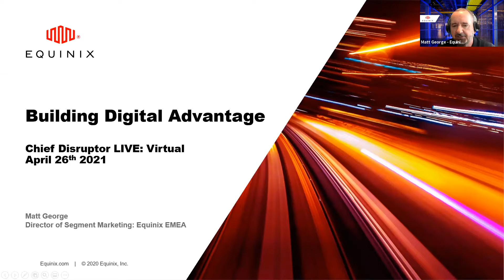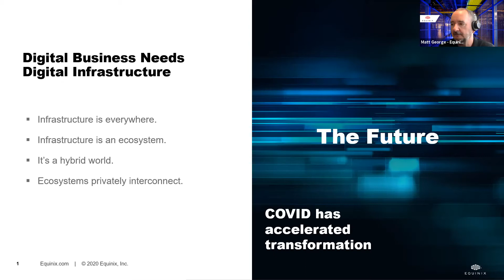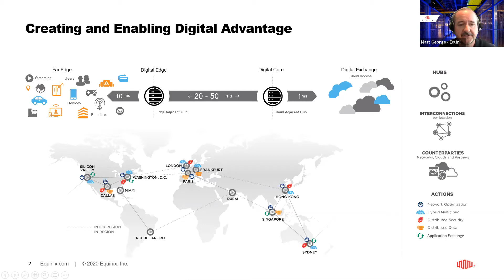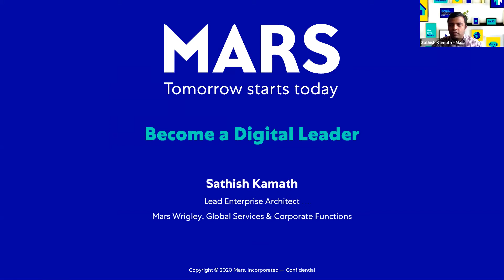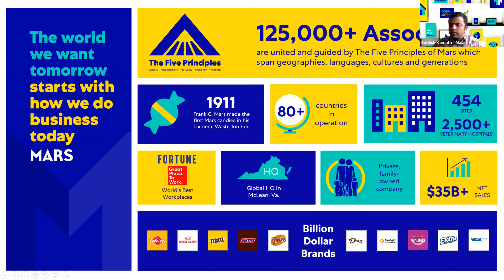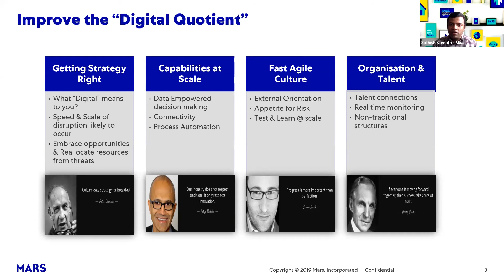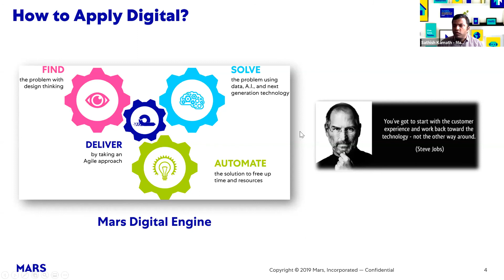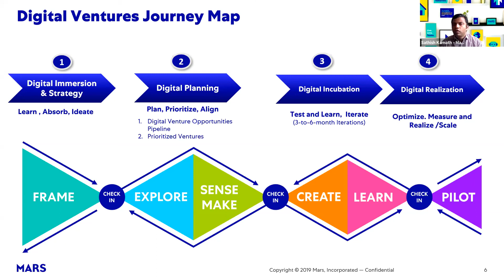Masterclass: Strategic Digital Leadership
At Chief Disruptor LIVE: Virtual April 2021 we heard from:
Matt George, Field Development Senior Principal - Cloud, Media and Retail/Ecommerce, Equinix
Sathish Kamath, Lead Enterprise Architect, Mars

A new standard of strategic digital leadership has emerged over the past year. We explore the trends shaping digital enterprises and decisions that leaders must make to build digital advantage and create opportunities for recovery and growth.